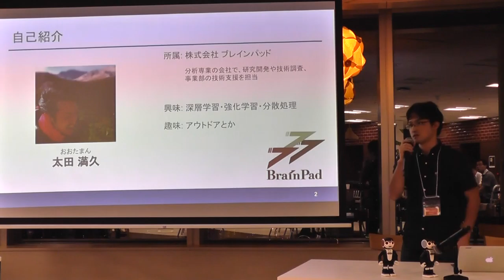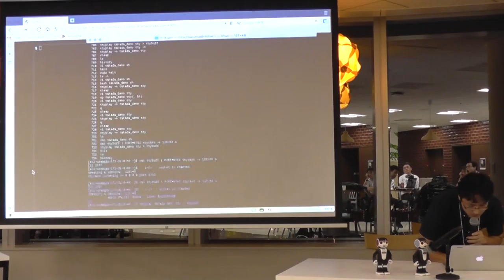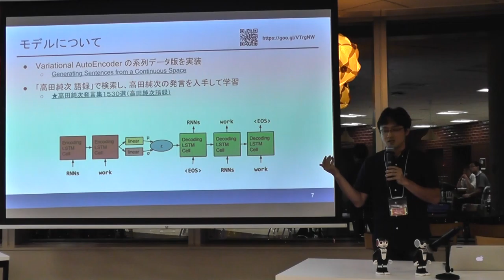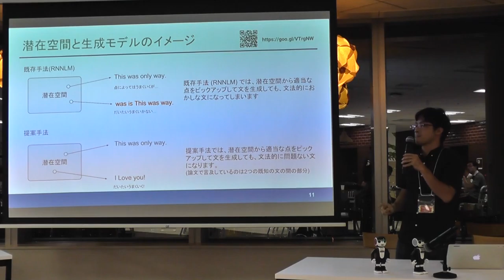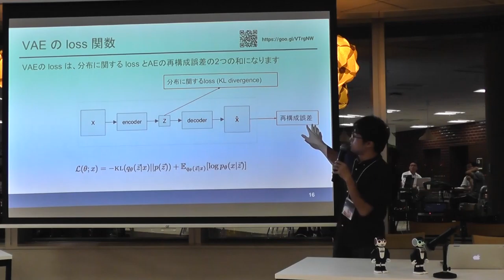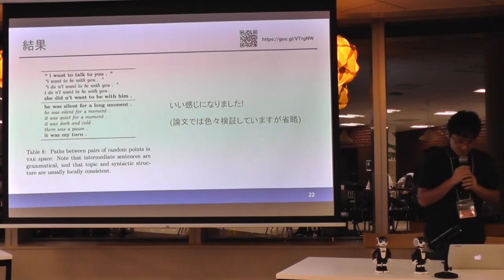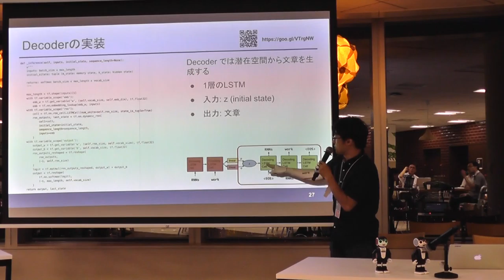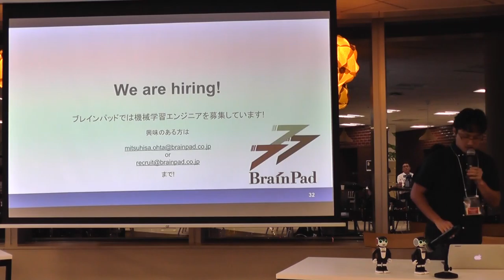TensorFlow勉強会（5） Generative Junji - 高田純次で学ぶRNNな生成モデル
TensorFlow勉強会　第五回（2016/9/28）
Generative Junji - 高田純次で学ぶRNNな生成モデル
株式会社ブレインパッド 太田満久